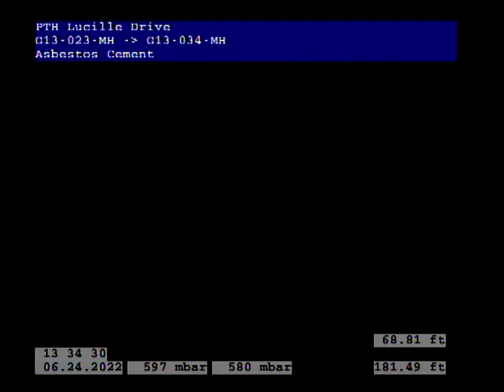G13-023-G13-034-MH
Inspection of line on Lucille Drive for the Ashwood infiltration project